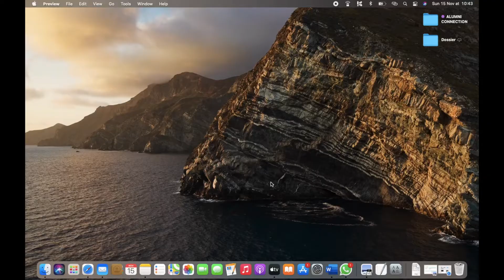Alumni Connection - Teaser du bureau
C'est nouveau et tout frais ! 🤩
On vous présente enfin Alumni Connection, nouvelle asso étudiante de l'ISC Paris dont le but est de montrer l’importance du réseau Alumni au sein de l’école tout en mettant en place des animations avec les Alumni pour les étudiants. 🎯